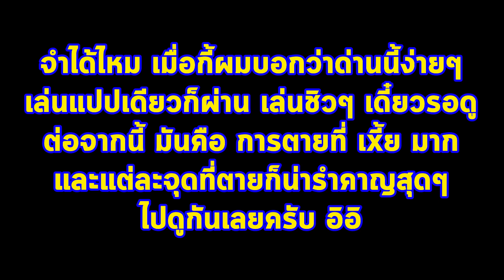Geometry Dash #35 : Shitty Pumped Up Kick 100% By MegUm [99% Fail] [Easy Demon] (Season 4) (ไทย)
Shitty Pumped Up Kick 100% By MegUm [99% Fail] [Easy Demon] (Season 4) (ไทย)

💖Season นี้ผมไม่ได้โหลดเกมฟรีในเว็บต่างๆนะงับ แต่ผมซื้อเกมผ่าน Steam เลยเพราะว่า ขี้เกียจหาโหลดฟรีครับ โหลดฟรีแล้วชอบมีปัญหา ก็เลยซื้อเกมซะเลย 555 :3

❤️Download Link (Game) (2.2)
ผมไม่อยากแจกลิ้งเกมเถื่อนอ่ะครับ (ลองไปหาโหลดเกมฟรีในช่องอื่นเอานะ อิอิ)

🧡Download Link (Mega Hack) (2.2) [ไปหาวิธีติดตั้งเอาเองนะ อิอิ] [และก็ต้อง Login เข้าเว็บ และมันก็ต้องเสียตังค์ซื้อนะครับ เพราะผมหาวิธีโหลดแบบฟรี (Mod Menu) ไม่เจอครับ ผมก็เลยซื้อเอาครับ แนะนำให้ซื้อเอาดีกว่าครับ มันปลอดภัยกว่าไปหาโหลดฟรีครับ เพราะว่ามันอาจจะมีไวรัสครับ ซึ่งผมก็ซื้อทั้งเกมทั้ง Mega Hack อิอิ]

💛Download Link (Resource Pack Rainbow) [ไปหาวิธีติดตั้งเอาเองนะ อิอิ]

💚Download Link (Reshade) (RTX) [ไปหาวิธีติดตั้งเอาเองนะ อิอิ]

🤍ส่วน Twitter หรือแอปอื่นๆผมไม่ได้เล่นครับ อิอิ
(แอปหลักๆที่ผมใช้บ่อยก็จะมีแค่ 4 อย่างนี่แหละครับ 1.Youtube 2.TikTok 3.Facebook 4.Instagram)